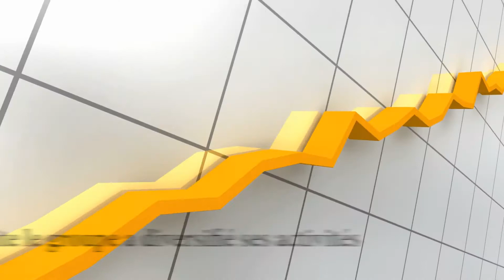Poulina Group | Abdelwaheb Ben Ayed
Poulina Group Holding, fondée par Abdelwahab Ben Ayed, est l’une des plus grandes success stories entrepreneuriales. Partie d’une activité avicole modeste, l’entreprise s’est imposée comme un leader dans l’agroalimentaire, l’industrie et l’immobilier. Découvrez son incroyable ascension et son impact sur l’économie tunisienne ! 🚀